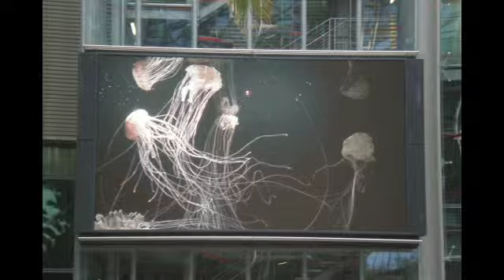Berlino (con te partirò) 01-08-2013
Berlino 2013